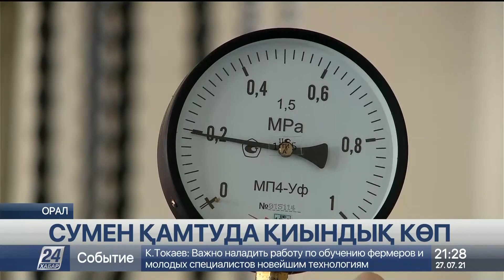Оралда шілде-тамыз айларында судың қысымы төмендеп кетеді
Орал қаласын ауыз сумен қамтитын 30 шақты ұңғыманың басым бөлігі жөнделіп жатыр, деп хабарлайды «Хабар 24».

П